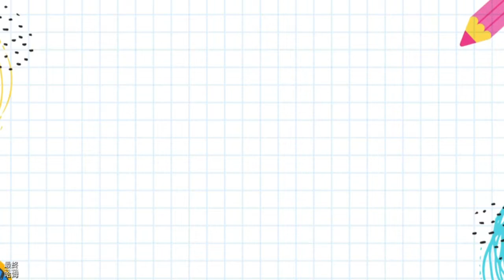【哈姆手遊試玩】《Rise of Stars》 2月26日 通知上架 無法登入的飢餓行銷？ | 宇宙銀河戰爭策略 SLG 遊戲 | 在浩瀚宇宙中打造基地 成為指揮官征服宇宙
◈遊戲特色◈

■ 採集ROS的專屬加密貨幣新金屬粒子，實現Play To Earn吧！
請在新金屬粒子星球採集新金屬粒子。
新金屬粒子是生產航母、高性能建築和戰艦的核心材料。
另外，將新金屬粒子結合為ROS的代幣新金屬太坊，可以實現Play&Earn。

■ 以ROS的第一個NFT航母，新生為偉大的征服者吧！
只有航母才可以採集新金屬粒子。
航母由攻擊型、防禦型、採集型、速度型的等級構成。
不僅如此，還保有為艦隊提供增益加成或提高採集能力的多種特殊能力，是採集和戰鬥的核心要素。

■ 來參與大規模戰爭，獲得巨大的新金屬太坊吧！
和聯盟一同成長協力，爭奪提供強力加成效果的星球，佔領擁有伺服器內最高權力的機構——議會吧。只有偉大的聯盟才能獲得巨大的新金屬太坊。

■ 成爲偉大的司令官吧！
司令官代表著玩家。佩戴各種裝備或升級司令官專用技術，成為偉大又無人能敵的司令官吧！

■ 親自探索神秘的宇宙空間吧！
在地球外的浩瀚宇宙中打造基地。指揮中心、瞭望塔、維修站等功能多樣的設施，以及基地內巡檢的無人機、基地外美麗行星等豐富看點，正等著司令官前來一探究竟。

■ 生產更強的宇宙戰艦！
已為您備妥了約40多種的逼真戰艦。戰艦根據其獨特的能力分為驅逐艦型、運輸型、巡邏艦型和高速艦型，各類型皆可升級至10階。快來生產更強、更巨大的艦船。

■ 與各式各樣的艦長一同出航吧！
戰艦駕駛員、潛行間諜、天才駭客、探查機器等多種艦長正等候司令官大人下令。體驗具獨特背景故事、完整配音，以及特有能力和技能的各種艦長。

一切從Rise of Stars開始！

1.《Rise of Stars》是一款宇宙銀河戰爭策略 SLG 遊戲，Play 商店於 2 月 26 日通知上架可以載遊玩，結果迎來的卻是天天維修炸服完全無法登入，終於在 3 月 3日可以登入遊玩了。

2.遊戲算是有中文化的國際服版本，聊天頻道大多是看不懂的語言玩家，可能是東南亞的文字，使用翻譯功能後直接卡死轉圈圈。

3.進入遊戲後沒有太多的劇情交代，直接開始引導我們建造宇宙基地，生產部隊、編隊後直接攻打哨所、海盜。

4.各種妹子艦長的模組還算吸引人，簡單說標準玩法的 SLG 戰爭策略手遊，由於開服無法登入也導致了目前評分只有 1 星多一點點。